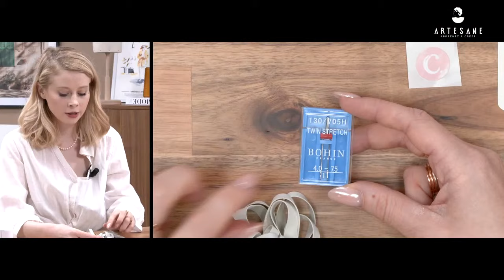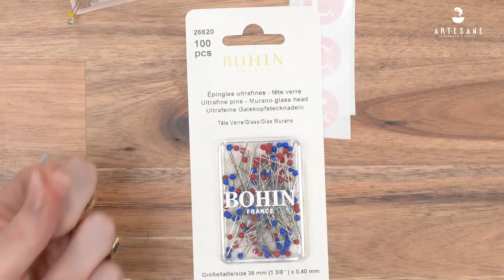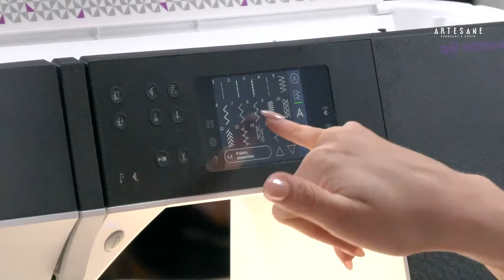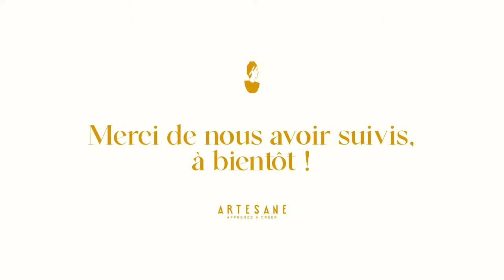Comment coudre un maillot de bain avec Charlotte Jaubert - Festival Artesane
Charlotte Jaubert vous apprend les secrets de la couture de maillot de bain : points à la machine à coudre et à la surjeteuse, pose de laminette et connaissance des matières, dans cette démonstration en direct, Charlotte vous explique tout !